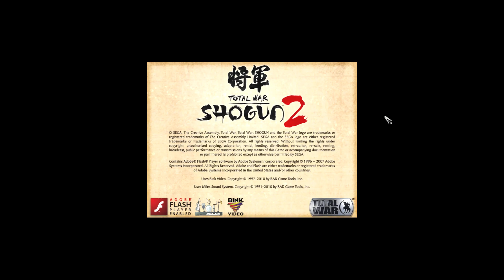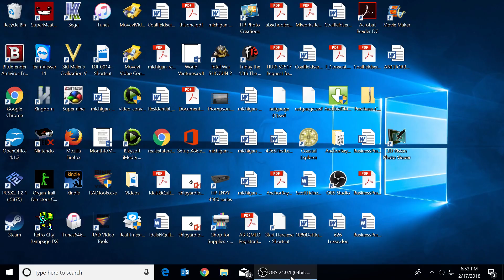Let's Play Total War: Shogun 2 (Legendary/Katana Samurai Only) - Shimazu - Ep.05 - Silent Black Day?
In this episode we FINALLY advance! Another handful of INSANE victories!